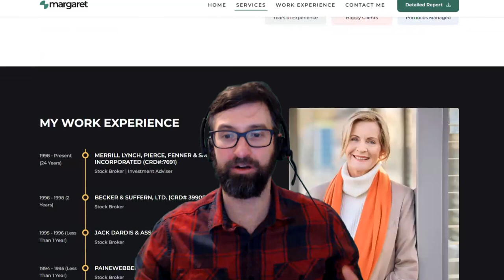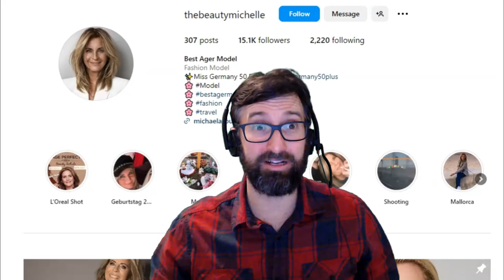The Margaret Johnson Arndt Scam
Margaret Johnson Arndt probably has no idea her credentials are being stolen for the scam website MargaretJohnsonArndt.com... and neither does the owner of the photos!

If this video helped you to be more educated or to avoid a scam, please let us know! Your engagement helps keep us motivated to continue exposing scams!